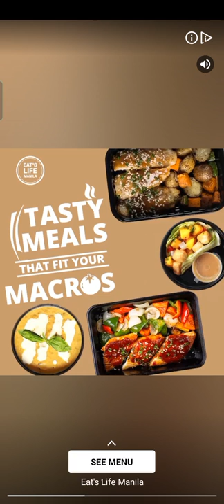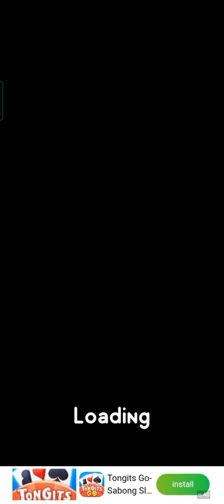hole.io part 3 jonithegreat